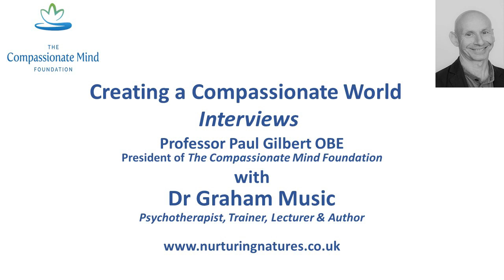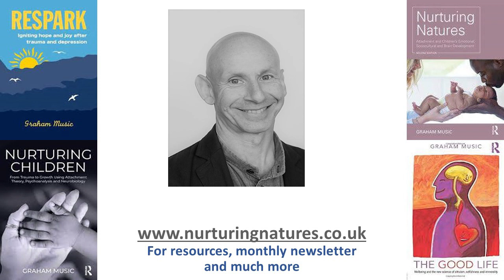Interview with Dr Graham Music: Creating a Compassionate World Interview Series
As part of the Creating a Compassionate World interview series, Professor Paul Gilbert OBE, President of the Compassionate Mind Foundation (compassionatemind.co.uk) interviews Dr Graham Music